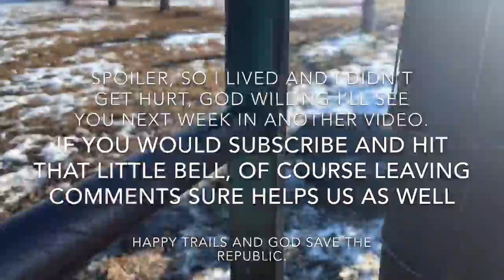Longhorn steer stuck by his horns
Every day is an adventure and a rodeo on the ranch.
 As I was editing this video I realized this reminded me a lot of Sin. See Sin Will Lear us in with something we like hay in thi case, And sometimes we can get away with it or so we think, but eventually it will trap us in a trap we don’t not want to be in. Sin always Will take you further than you want to go it’s a slippery slope. Then God will come along in his mercy and grace and sometimes we fight him when he is trying to help us from our sin that is killing us.
 Happy trails
Luke